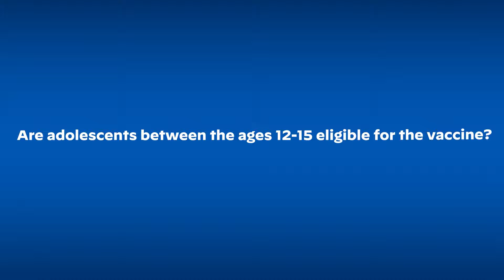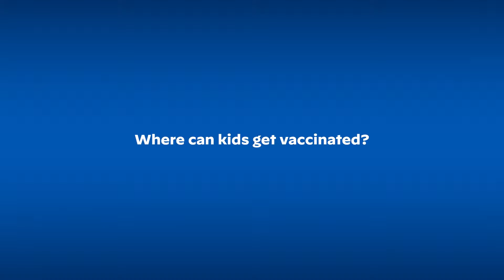Dr Walensky Answers Questions about Kids and the COVID 19 Vaccine